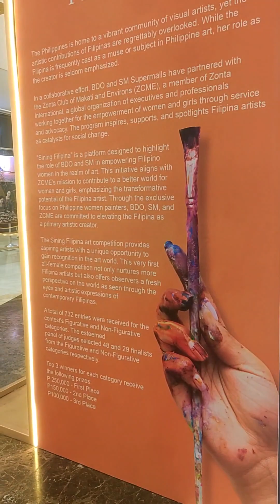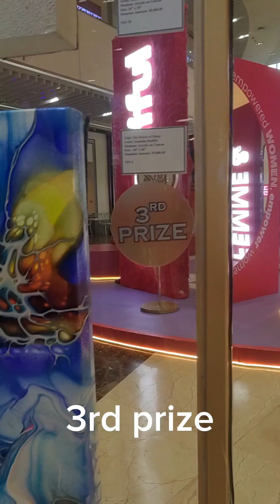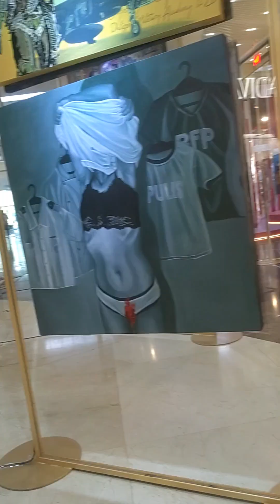LIBUTIN ANG SM AURA sm SMAura(2)